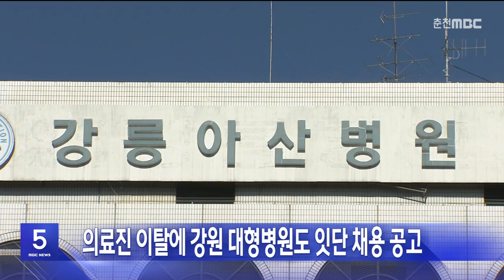의료진 이탈에 강원 대형병원도 잇단 채용 공고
전공의 사직과 의료진 이탈로
어려움을 겪고 있는 강원도 내 대형병원들이
의료진 보강에 나서고 있습니다.

강원대병원은 전문의 자격증이나
의사 면허 소지자를 중심으로 채용에 나섰고
연세대 원주세브란스기독병원은
채용 공고를 연장해
전공의를 모집하고 있습니다.

강릉아산병원은 지난달까지
내과와 마취통증과, 외과 등에
모두 18명을 모집했고,
이들 중 상당수는 응급실 근무나 전공의 역할도 병행하는 것을 조건으로 걸었습니다.